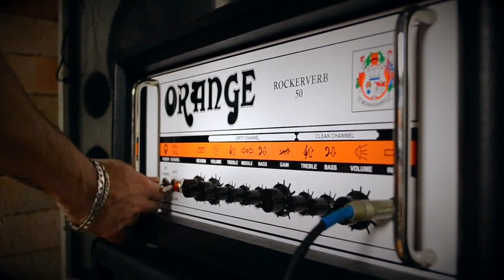Herói de TV [Original] - Banda Anything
Gravação da música original "Herói de TV" da Banda Anything. Gravado, editado e produzido por Gianfranco Casanova.

"Herói de TV" original song by Anything band. Produced by Gianfranco Casanova.

Realização - GC Produções

Vocal / Guitarra: Cadu Duca
Vocal / Baixo: Nando Delonge
Guitarra: Lucas Martins
Bateria: Cesar Dabus

Gravação, Mixagem e Masterização: Gianfranco Casanova
Filmagem: Gianfranco Casanova
Edição e Pós produção: Gianfranco Casanova

Agradecimentos: Estúdio C4 Lab, Gustavo Simão, Lucca Casanova

**Direitos Autorais** Todo material é de autoria e propriedade do(s) seu(s) respectivo(s) dono(s). A reprodução é permitida apenas sob autorização da GC Produções ou do(s) autor(es).